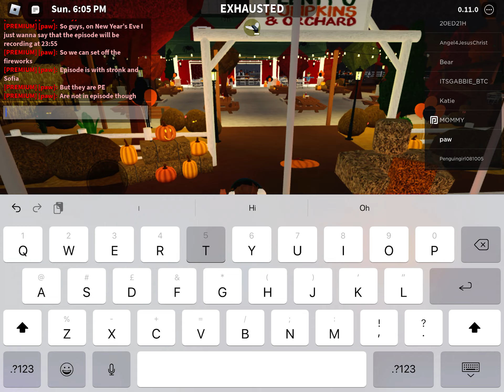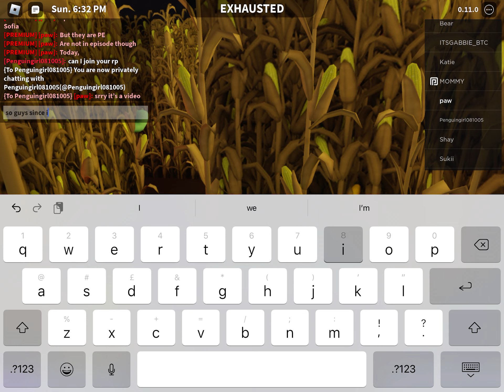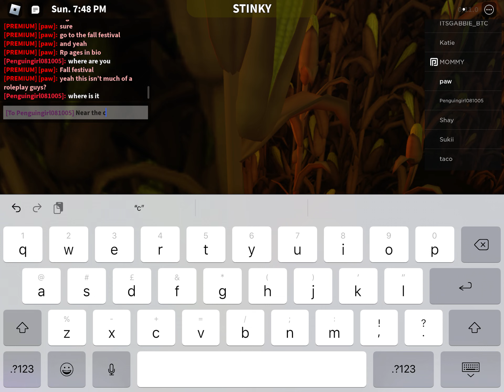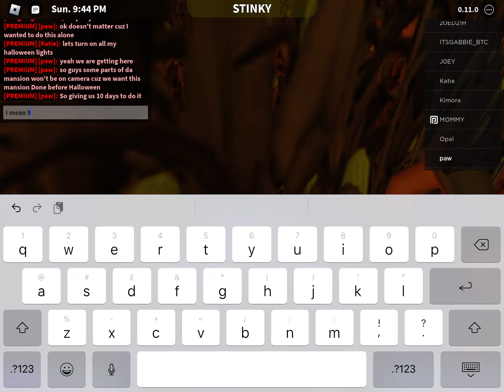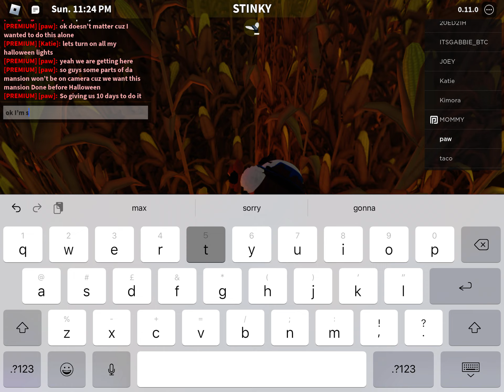First day of school and fall festival maze!